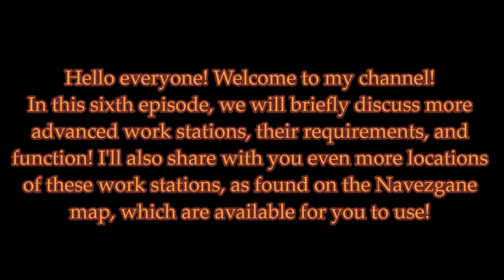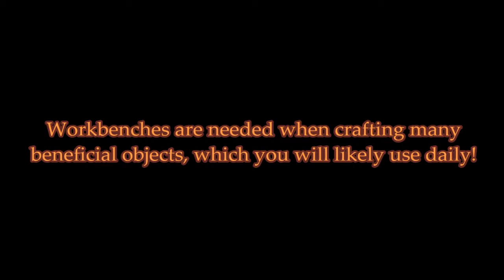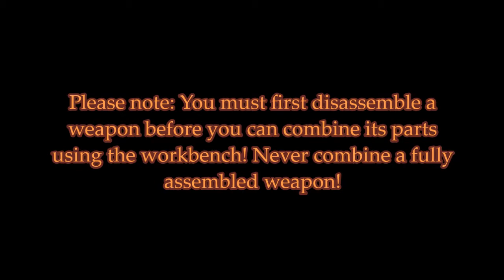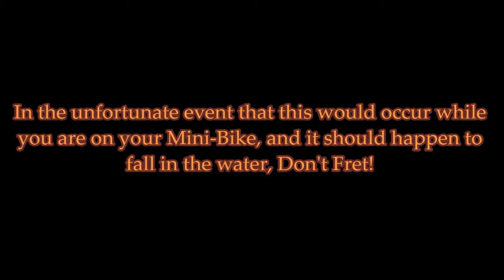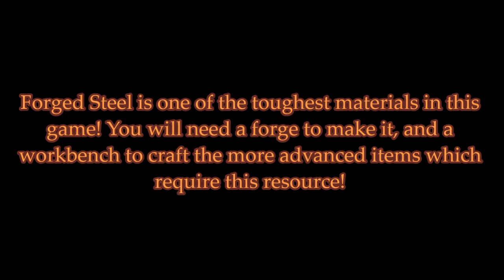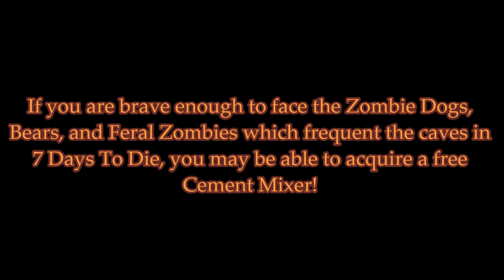7 Days To Die - A Noob's Beginning - Part Six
In this sixth episode, we will briefly discuss more advanced work stations, their requirements, and function! I'll also share with you even more locations of these work stations, as found on the Navezgane map, which are available for you to use! Please sit back, relax, and enjoy!